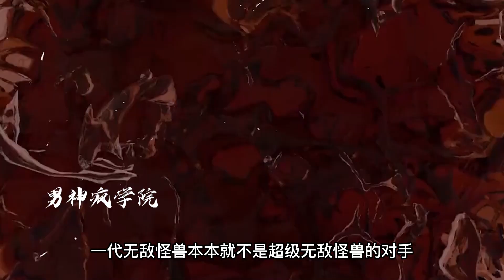初代无敌怪兽VS超级无敌怪兽，谁才是最强的存在？